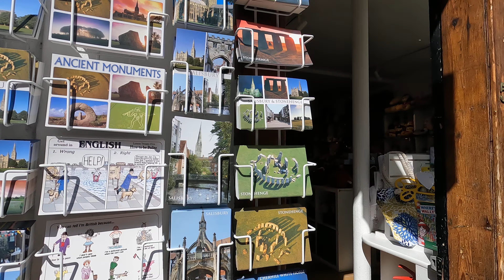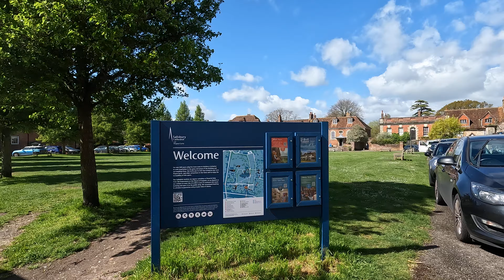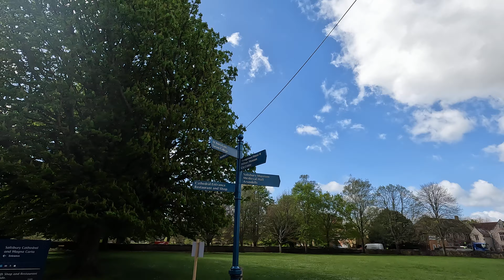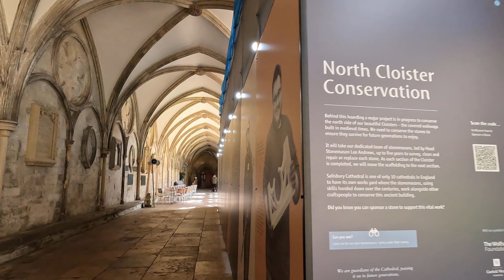SALISBURY, ENGLAND - UNITED KINGDOM [1 Hour Walking Tour in 4K]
Walking Tour in Salisbury, England - United Kingdom